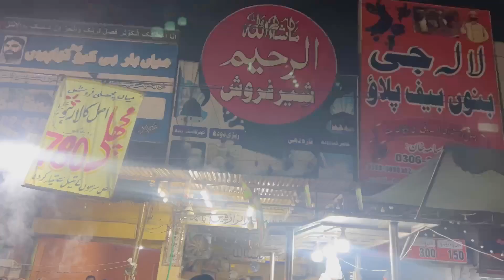Baby hospital bag || essentials for newborn baby||Binge With Asma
Hello Candies!!!
Babies are a bundle of joy and happiness!!
Here im showing you the 1st day, baby essentials which you take to the hopsital.